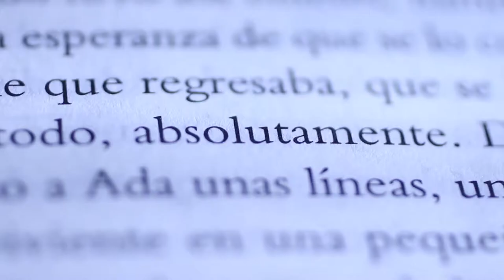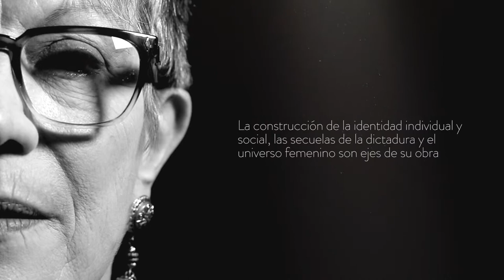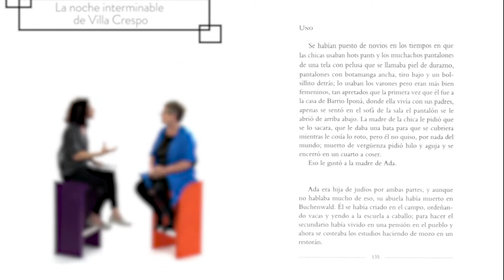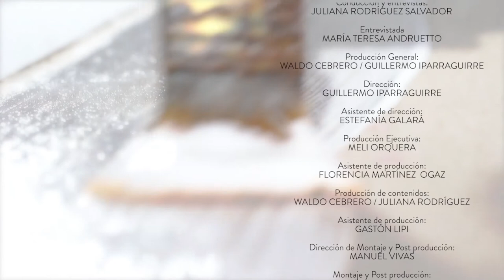Entrevista a María Teresa Andruetto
La experiencia es un punto de partida para el juego literario que María Teresa Andruetto propone. El cuento La Interminable noche de Villa Crespo enseña cuánto del fuero íntimo del escritor se necesita para conformar un relato que ponga en jaque las más profundas sensibilidades.

A través de fragmentos de cuentos y novelas, y de un diálogo abierto con diez narradores y narradoras contemporáneas, Escribir propone una entrada al vasto universo literario de Córdoba. Un ciclo de entrevistas para conocer a los autores, sus procesos creativos y su obra,  producido por la Facultad de Ciencias de la Comunicación, con la colaboración de la Facultad de Lenguas, la Secretaría de Cultura de la Municipalidad de Córdoba y la Agencia Córdoba Cultura.

Entrevistados por la periodista Juliana Rodríguez Salvador, autores como Carlos Busquet, María Teresa Andruetto, Flavio Lo Presti, Natalia Ferreyra, Martín Cristal, Cuqui, Pablo Natale, Mariela Laudecina, Carlos Schilling y Fabio Martínez, conversan sobre el oficio. La punta del ovillo desde donde comienza a abrirse la conversación es una pieza literaria del invitado (un cuento, una novela, una poesía) a partir de la cual se desprenden interrogantes de su mundo íntimo, pero también del contexto de producción.

Producción General: Waldo Cebrero, Guillermo Iparraguirre
Dirección: Guillermo Iparraguirre
Conducción: Juliana Rodríguez Salvador
Producción ejecutiva: Meli Orquera
Asistente de Dirección: Estefanía Galará
Asistente de Producción: Florencia Martínez Ogas
Producción de contenidos: Waldo Cebrero, Juliana Rodríguez Salvador
Asistente de Producción: Gastón Lippi
Montaje y Pos producción: Evelyn Gorga.
Cámaras: Catalina Gay Caramuti, Manuel Vivas, Guillermo Iparraguirre
Sonido directo: Guadalupe Scotta
Asistente de sonido: Florencia Guevara
Maquillaje: Lelé Labord